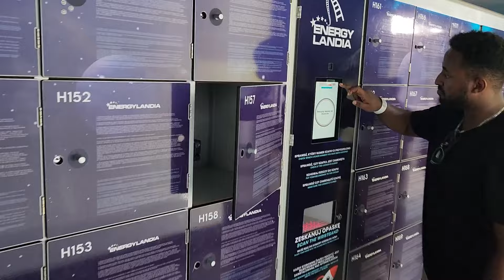አስፈሪዉ የአዉሮፓ ፈጣኑ Rollercoster ከ82 ሜትር ከፍታ መወርወር !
"Exploring EnergyLandia: Riding the Second Fastest Roller Coaster in Poland - Hyperion! 🎢🌊🚗💨"

Join me as I explore EnergyLandia, one of the biggest amusement parks in Europe! I'll take you on a tour of the park, including a visit to the car show, water park, and of course, the roller coasters. Get ready to feel the rush of the second fastest roller coaster in Poland - Hyperion! 🎢🌊🚗💨 Don't miss out on the fun!"Join me on an adventure as I explore EnergyLandia, one of the biggest amusement parks in Europe! In this video, I take you through the car show, water park, and some of the park's most thrilling roller coasters. But the highlight of the day was definitely riding the second fastest roller coaster in Poland - Hyperion! 🎢🌊🚗💨

Watch as I experience the twists, turns, and adrenaline rush of this incredible coaster. And don't worry, I'll also share some tips and tricks for making the most of your visit to EnergyLandia.

So buckle up and get ready for a wild ride!

California by LiQWYD

 / scandinavianz-sunshine-free-download
YouTube Music:

 • Sunshine

 / liqwyd

 / liqwyd